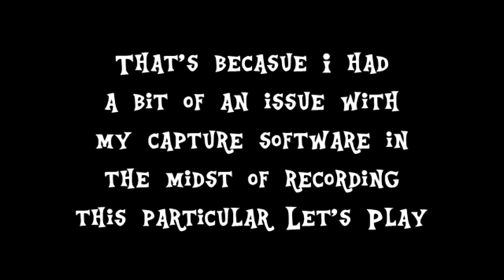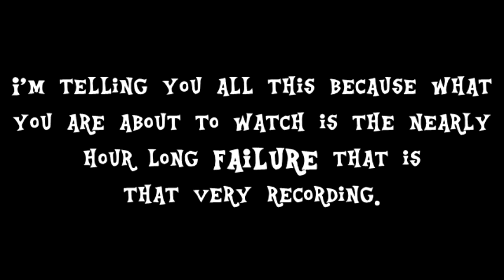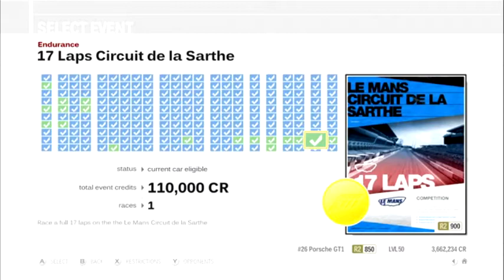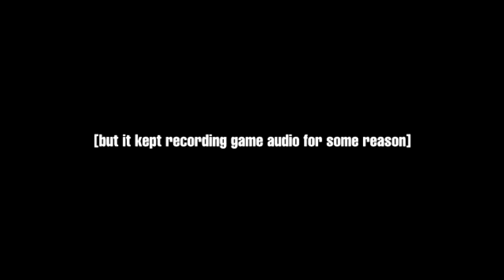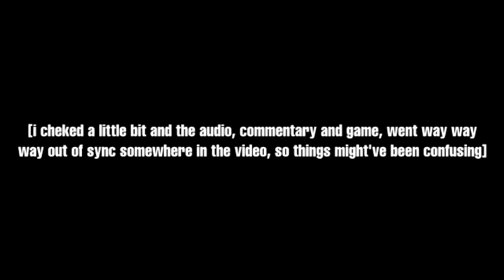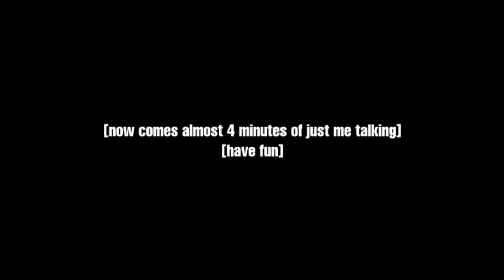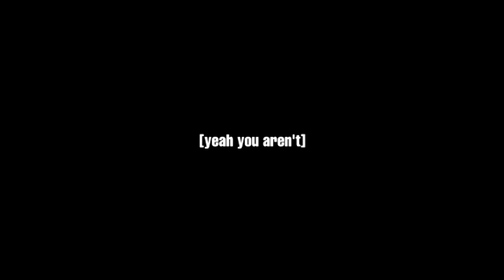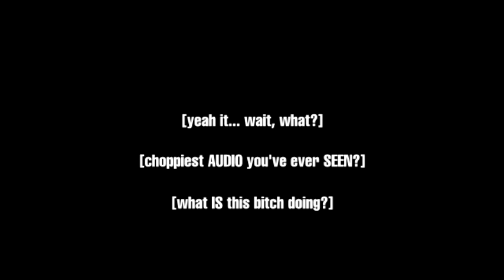Blood DOESN'T Play Forza 3 - Le Mans Class R2 Endurance Race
This is a Let's NOT Play because my capture software went completely stupid on me and butchered the footage beyond reason, so be warned that the video MAY cause seizures from all the jumping and skipping and random color explosions.

Enjoy my long winded talking about stuff.

CREDITS: The song that plays during the intro text slides is "Rusty Pony Bay", by SgtScrubnoob (And yes, it's a cover of the Rusty Bucket Bay" music from banjo-Kazooie using sound effects from MLP)